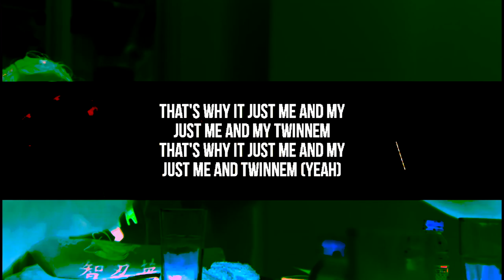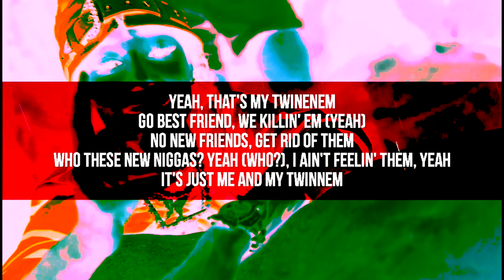Coi Leray - TWINNEM (Official Video) 🔴 ft.Tamerello